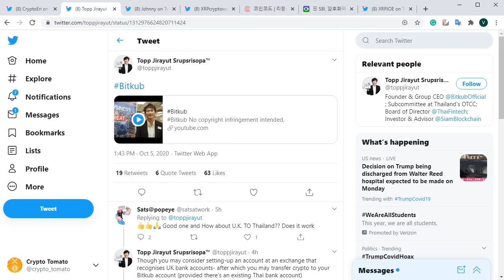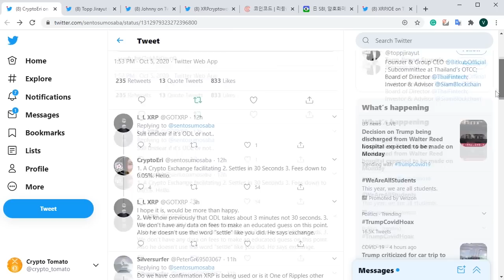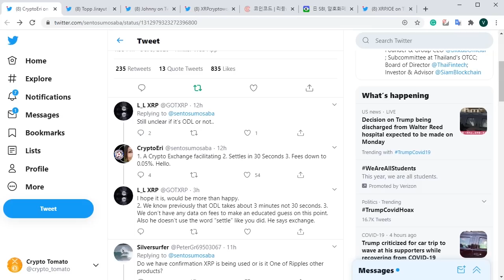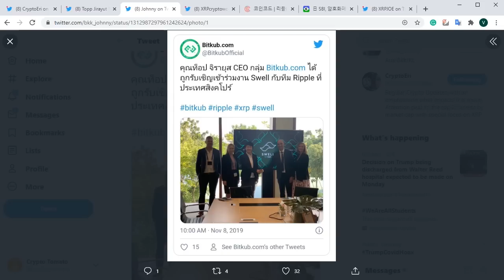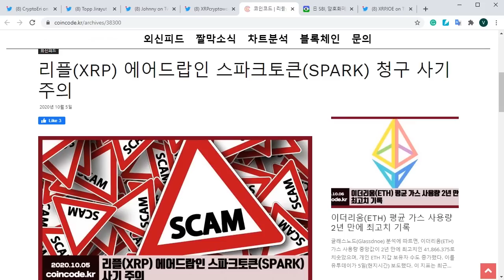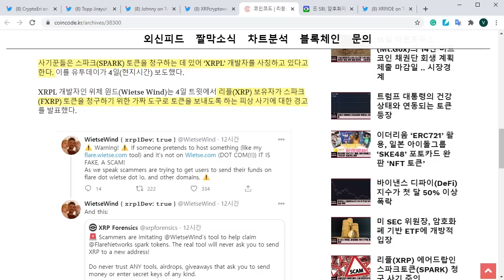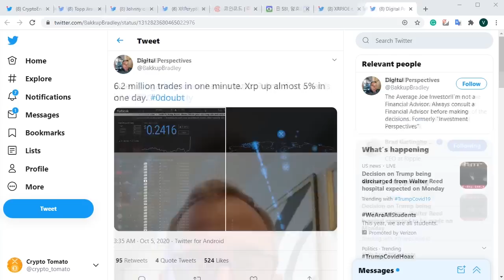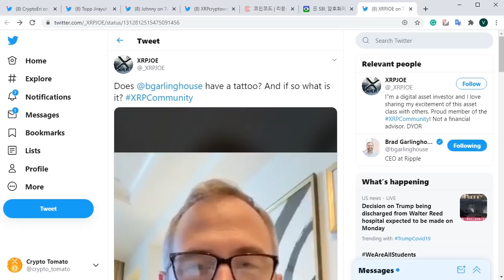리플/XRP) 드디어 태국 ODL 열린다 - 비트커브CEO, 새로운 고용, 사기 조심 등 소식들